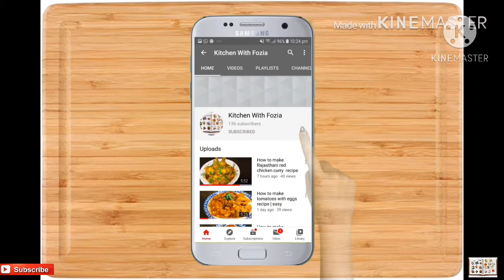Zarda Recipe | Sweet Rice | How to make zarda Recipe | Indian sweet Rice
Sugar 2,cups
Milk 2,cups
Butter 3,tp
Raisins 1/2,cup
Coconut
Clove 3